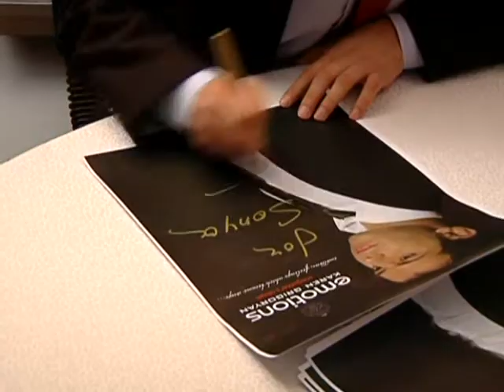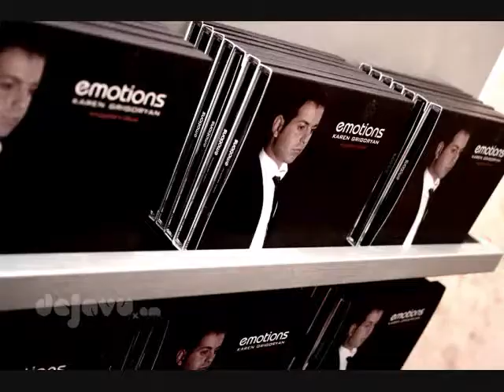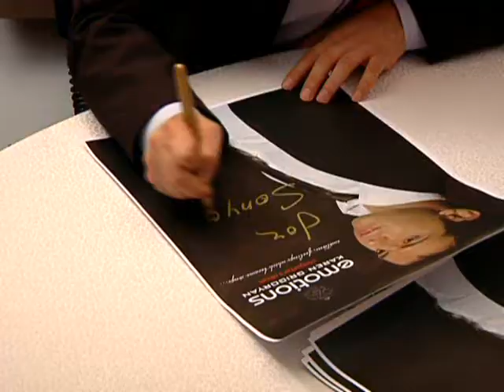My true love,Tigran Petrosyan, "Emotions" music album by Karen Grigoryan